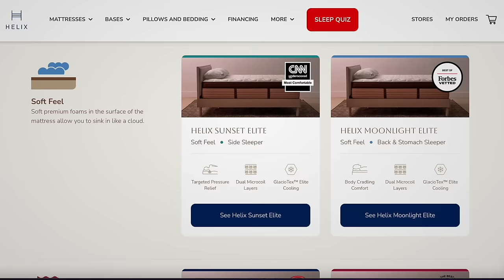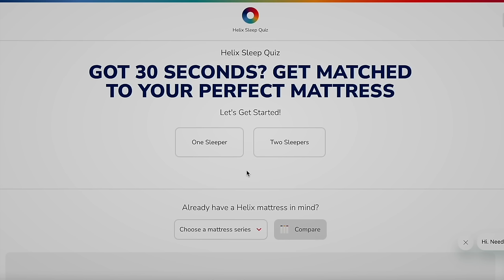ASMR Medical Exam: Relaxing Checkup with Dr. Green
Hey y'all! If, like me, one of your favorite daydreams is being able to afford healthcare, this is for you! The intro features a little tongue-in-cheek medical fantasy scenario, and then it transitions into a very thorough (and mostly pretty conventional) doctor checkup role play.

ASMR triggers include soft speaking, personal attention, glove sounds, touching and palpating, an eye exam, an ear exam with otoscope, and a hearing test.

Love,
JB

Become a channel member for just $0.99 a month and get access to some cool perks

Chapters:
00:00 Intro and Greeting
03:07 Sponsor
05:21 Gloves
06:18 Ear Thermometer
08:06 Taking Your Pulse
09:04 Blood Pressure
11:13 Stethoscope
16:10 Mouth & Nose Exam
18:43 Palpating Lymph Nodes
22:00 Examining Your Face
24:29 Face Instructions
26:23 Sensory Test
36:13 Eye Exam
47:41 Ear Exam (Otoscope)
53:02 Hearing Test
57:33 Goodbye, Outro, Patron Credits